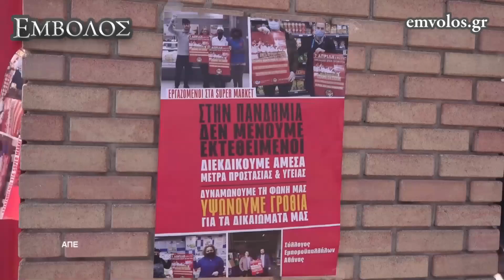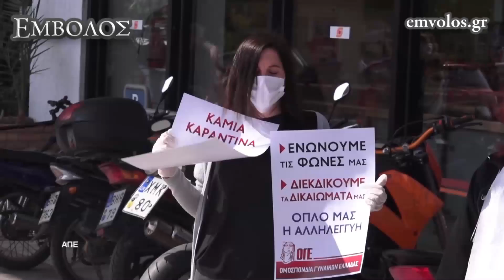Πανελλαδική δράση για τους εργαζόμενους στα super market